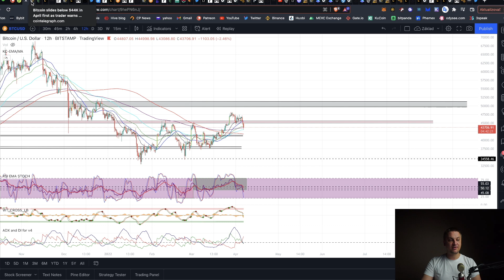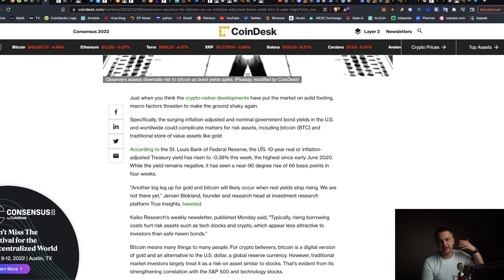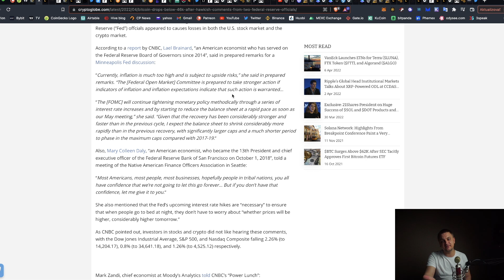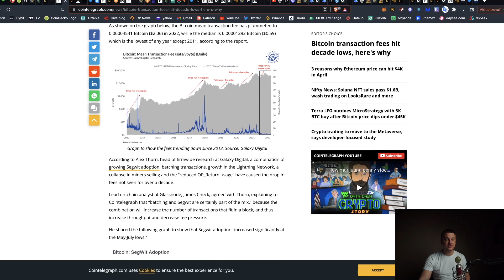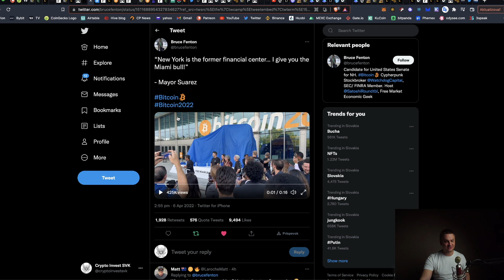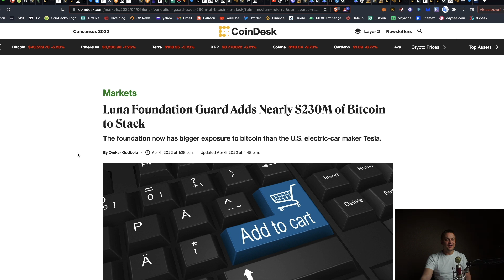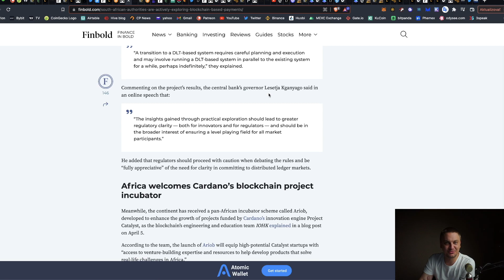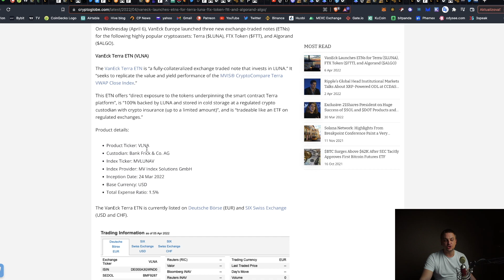Nestabilita podkopáva market